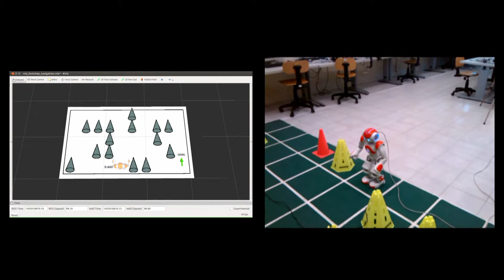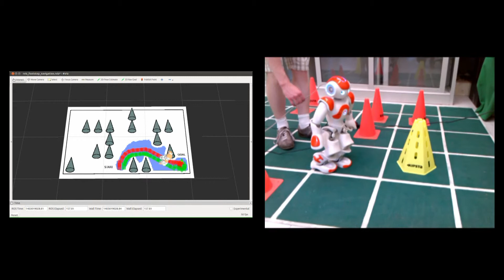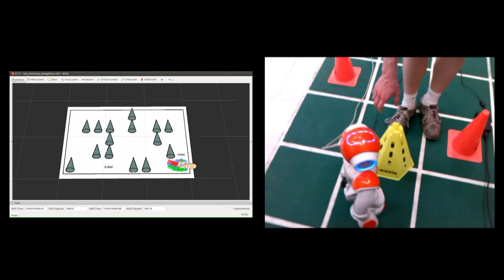Esperienza 5 Tartaggia Visentin - Gruppo Jeeg Robot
Video della quinta ed ultima esperienza del laboratorio di robotica IAS-LAB dell'università di Padova A.A. 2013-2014.
Lo scopo è quello di far camminare il robot NAO da una posizione iniziale ad una finale evitando gli ostacoli presenti. Sono stati sfruttati pacchetti preesistenti scritti per il framework ROS.
Realizzazione effettuata da Gianluca Tartaggia e Lorenzo Visentin - Gruppo Jeeg Robot.